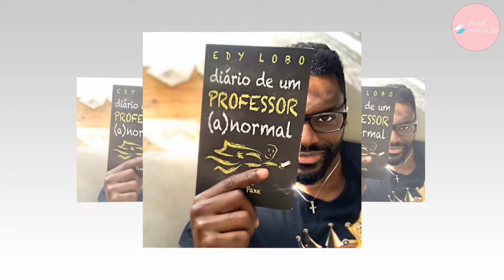FREDY COSTA ET GRACE MENDES SE SONT SEPARÉS RECEMMENT, QU'EST CE QUI N'A PAS MARCHÉ ? | WINDECK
Fredy Costa est séparé de Grace Mendes, également actrice, avec laquelle il avait une relation depuis plusieurs années.